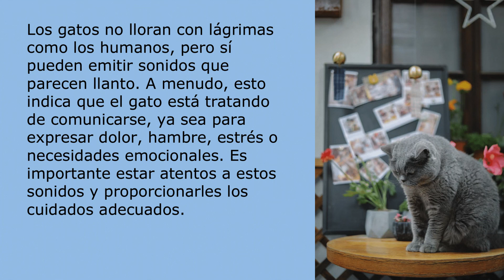¿Por qué los gatos lloran?